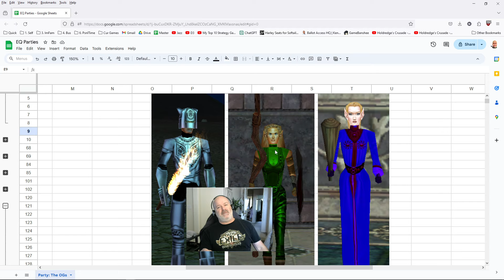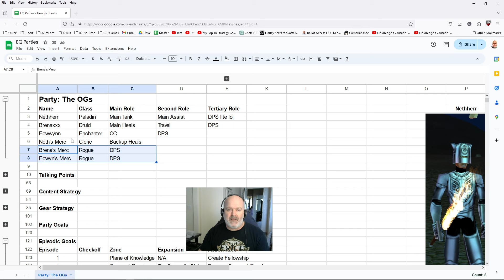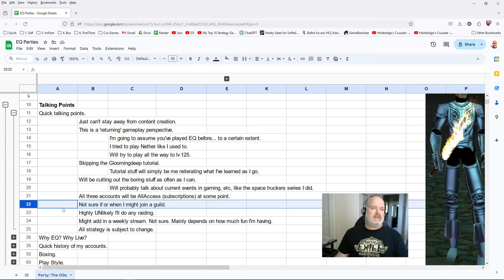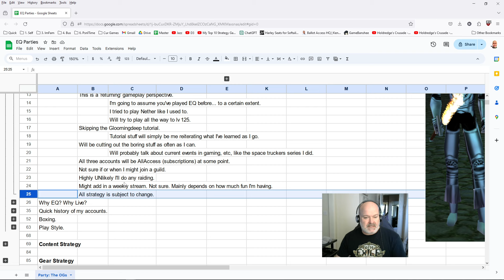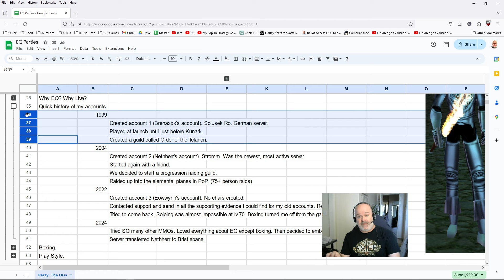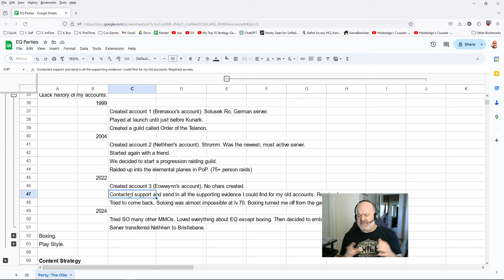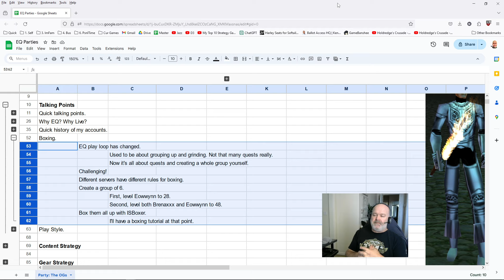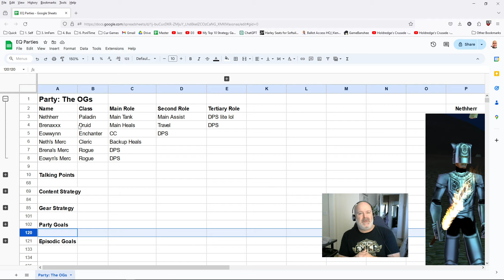A Return to Everquest - The OGs - 00 - Setup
Starting a playthrough of Everquest. Let's go!

00:00 Intro
01:16 Party Info
07:20 General Playthrough Info
16:17 More Party Info
17:41 Why EQ?
27:27 History of My Accounts
38:15 Boxing
43:06 Party Playstyle
45:26 Party Strategy

EverQuest is the definitive MMORPG experience. Explore a massive fantasy world, embark on epic quests, battle through dungeons, and take down challenging foes.